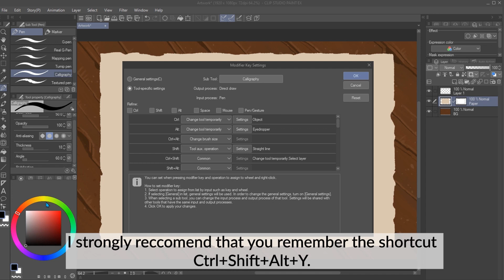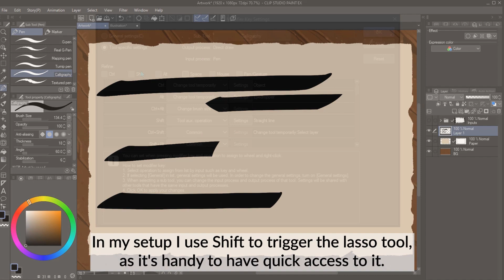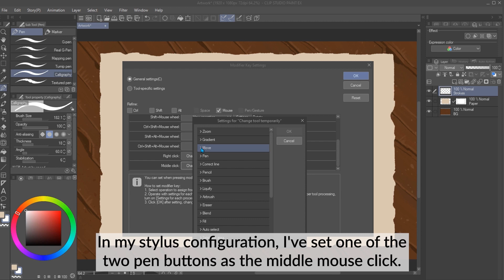How to: Modifier Keys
Modifier keys can be used to change the function of a tool in real time, allowing you to make edits and draw faster! Learn how to set them up in today's "How to"!